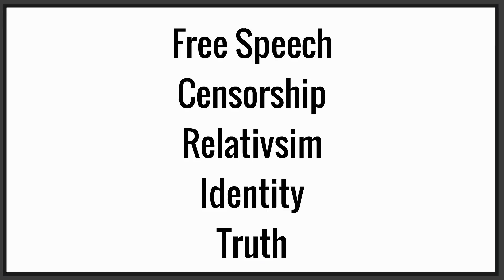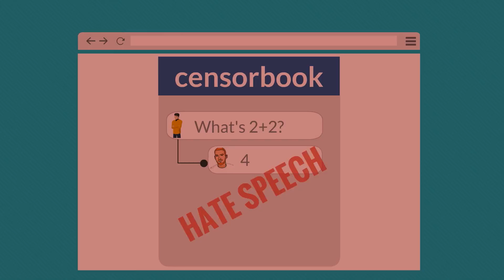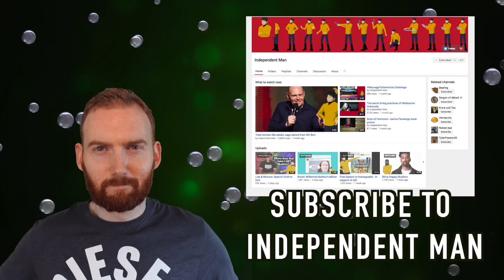The Regressive Lie: 2 + 2 = 5